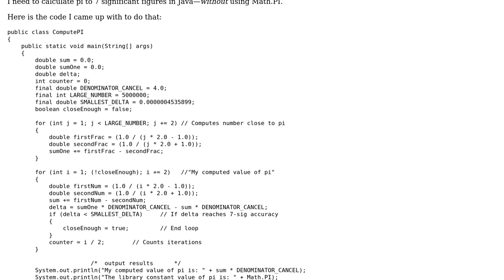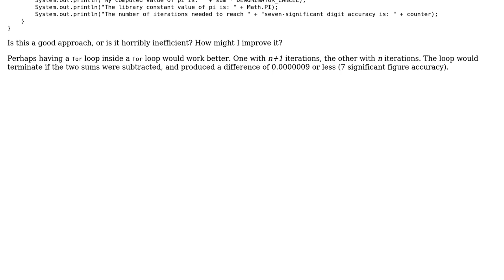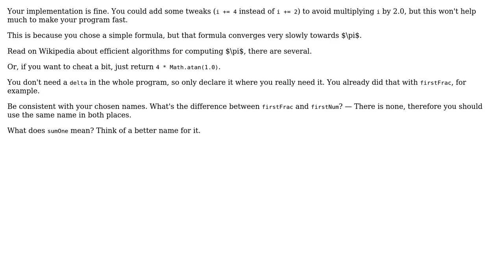Code Review: Calculating pi to 7 significant figures without using Math.PI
With thanks & praise to God, and with thanks to the many people who have made this project possible! | Content (except music & images) licensed under CC BY-SA | Music | Images & others | With thanks to user Roland Illig user Alex user 200_success and the Stack Exchange Network Trademarks are property of their respective owners. You are responsible for your own actions.